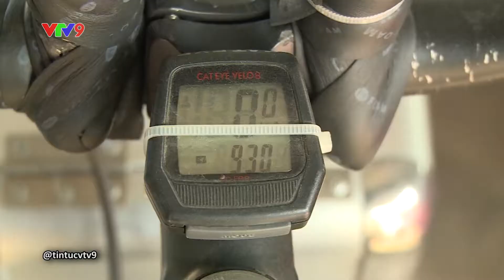XE ĐẠP ĐỘNG CƠ MÁY CẮT CỎ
Sáng tạo luôn là nguồn cảm hứng đối với bất kỳ ai ở bất cứ độ tuổi nào. Ông Lưu Quốc Việt, 62 tuổi, ngụ xã Bình Phước, huyện Mang Thít, tỉnh Vĩnh Long nảy ra sáng kiến mới lạ, cho ra đời xe đạp chạy bằng động cơ máy cắt cỏ.